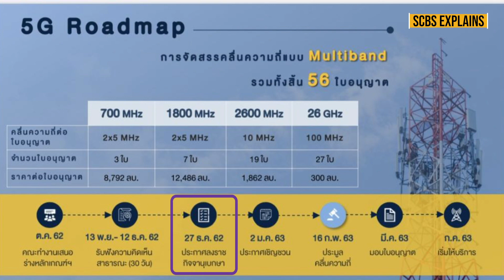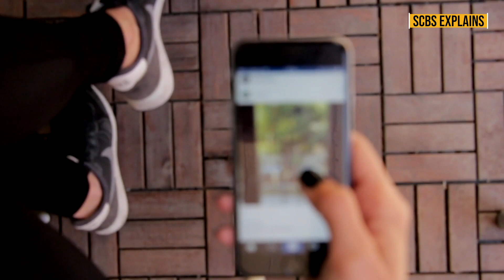SCBS EXPLAINS EP.10 : 5G ความฝันที่กำลังจะเป็นจริง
โดย กิตติสร พฤติภัทร GURU กลุ่มสื่อสาร จาก SCBS Research